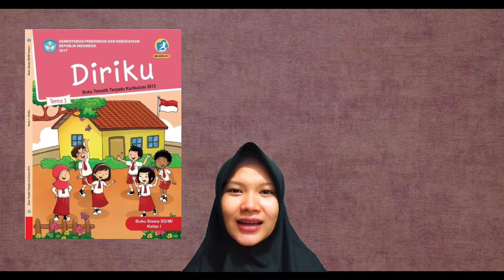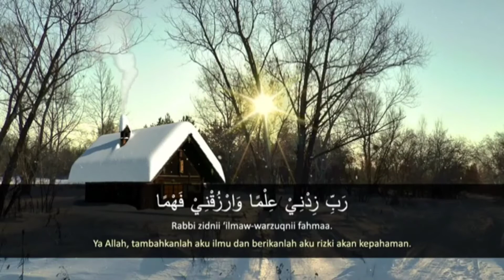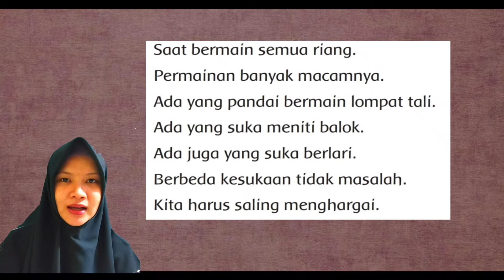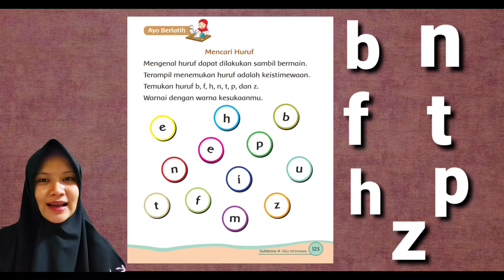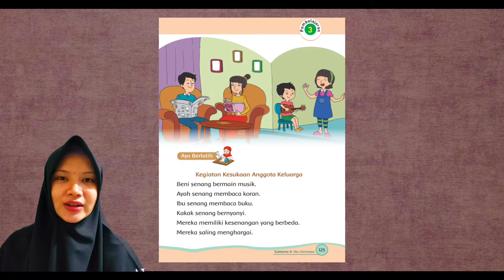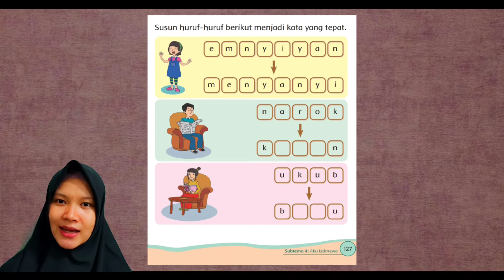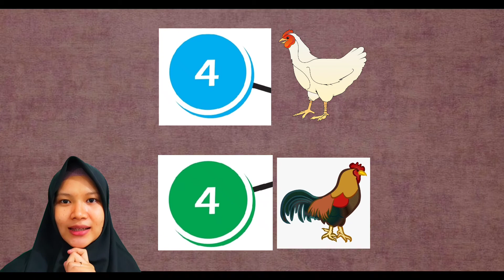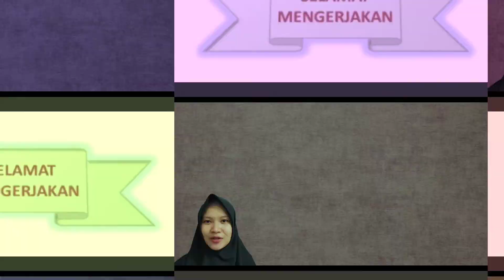Kelas 1 - Tematik - Tema 1 Subtema 4 Pembelajaran 2 & 3 (Selasa, 11 Agustus 2020)